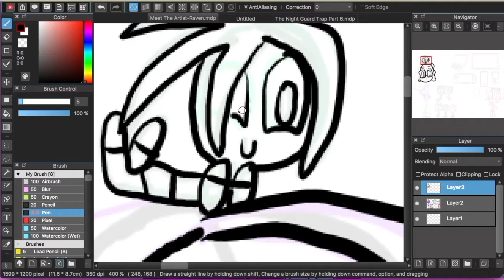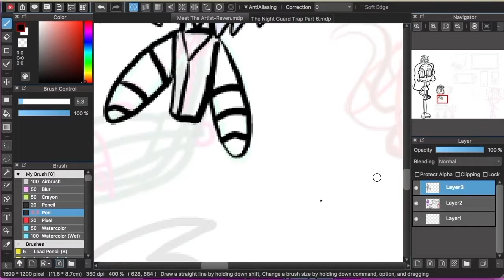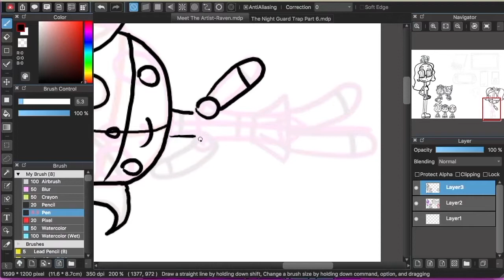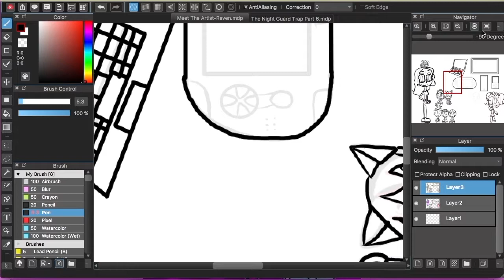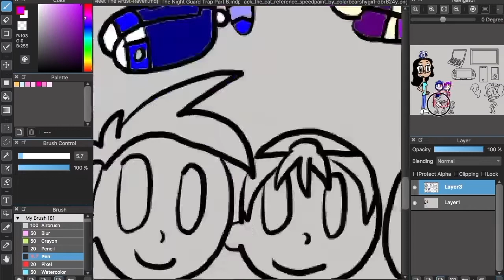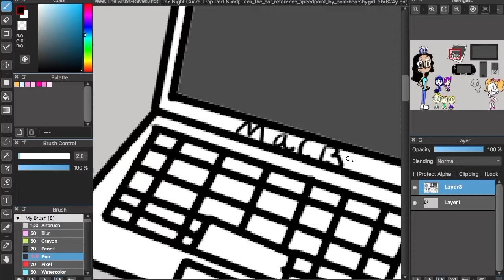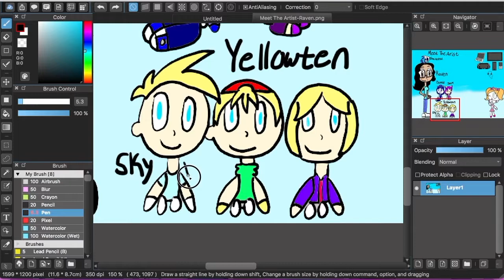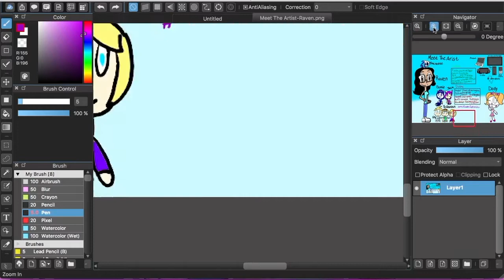Meet The Artist:Raven (OC) Speedpaint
Will I hope you guys like my video...I was thinking making a Meet The Artist meme like everybody else. Blunette,Bennie,Jack,Sky,Verman,Austin and Dolly Belongs to me

Artsoftware:Medibang Paint Pro

Artool:XP-Pen Artist 10S

Recording:Screen Recorder X

Songs:  Do it Right-Jingles Punk